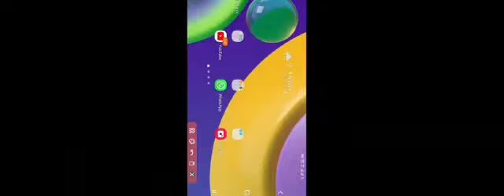world Famous Iron ore Mines विश्व प्रसिद्ध लौह की खाने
geography through Mapping videos playlist link